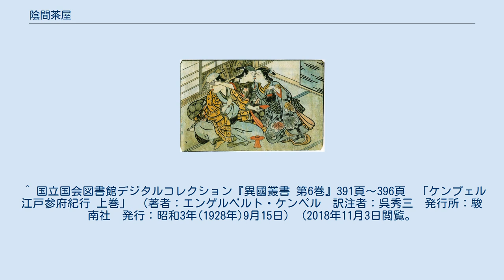陰間茶屋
男性客（左）の背後で女中（右）と接吻をする紫帽子を被った色若衆（中央）。
京の宮川町の陰間茶屋にて。
西川祐信作。
1716年〜1735年頃。
 陰間茶屋（かげまちゃや）とは江戸時代中期、元禄（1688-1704）年間ごろに成立した陰間が売春をする居酒屋・料理屋・傾城屋の類。
京阪など上方では専ら「若衆茶屋」、「若衆宿」と称した。
　　 元来は陰間とは歌舞伎における女形（女役）の修行中の舞台に立つことがない（陰の間の）少年を指した。
彼らが男性と性的関係を持つことは、女形としての修行の一環と考えられていた。
但し女形の男娼は一部であり、今でいう「女装」をしない男性の姿のままの男娼が多くを占めていた。
陰間茶屋は当初は芝居小屋と併設されていたが、次第に男色目的に特化して、独立した陰間茶屋が増えていった。
 売色衆道は室町時代後半から始まっていたとされるが、江戸時代に流行し定着した。
江戸で特に陰間茶屋が集まっていた場所には、東叡山喜見院の所轄で女色を禁じられた僧侶の多かった本郷の湯島天神門前町や、芝居小屋の多かった日本橋の芳町（葭町）がある。
京では宮川町、大坂では道頓堀などが有名だった。
江戸においては、上方から下ってきた者が、物腰が柔らかく上品であったため喜ばれた。
地方にも飛子や香具売りといった男娼があり、東海道の興津清見寺の門前では膏薬屋を兼ねた陰間茶屋が軒を連ねた。
 料金は非常に高額で、庶民に手の出せるものではなかった。
平賀源内が陰間茶屋や男色案内書とでもいうべく『江戸男色細見-菊の園-』、『男色評判記-男色品定-』を出しており、それによれば一刻（2時間）で1分（4分の1両）、一日買い切りで3両、外に連れ出すときは1両3分～2両がかかった。
ちなみに江戸中期における1両は現在の5～10万円相当とされる。
 主な客は金銭に余裕のある武家、商人、僧侶の他、女の場合は御殿女中や富裕な商家などの後家（未亡人）が主だった。
 但し幕府の天保の改革で風俗の取り締まりが行われ、天保13年（1842年）に陰間茶屋は禁止された。
 江戸での所在地と陰間茶屋の軒数は以下のようになっている。
 ^ a b c d 「オトコノコノためのボーイフレンド」（1986年発行少年社・発売雪淫社）P132「日本男色史」より。
 ^ 国立国会図書館デジタルコレクション『異國叢書 第6巻』391頁～396頁　「ケンプェル江戸参府紀行 上巻」　(著者：エンゲルベルト・ケンペル　訳注者：呉秀三　発行所：駿南社　発行：昭和3年(1928年)9月15日)　(2018年11月3日閲覧。
) ^ 『江戸の下半身事情』（永井義男著,祥伝社新書）